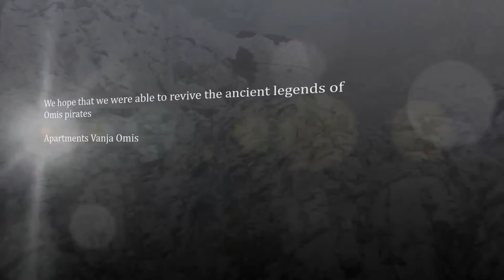Apartments Omis - Fortress Starigrad (Fortica).mp4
more information and pics of this beautiful medieval Pirate Fortress in Omis - Croatia
Apartments Vanja Omis wish you a Plesant and memorable holidays in Croatia